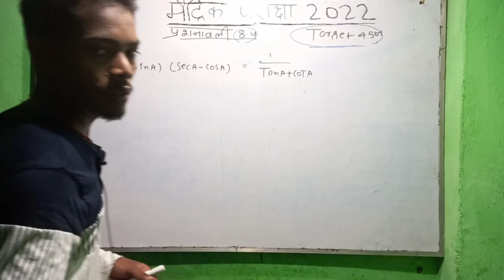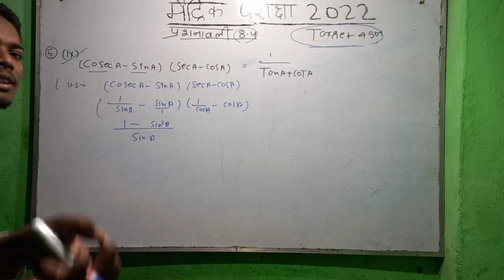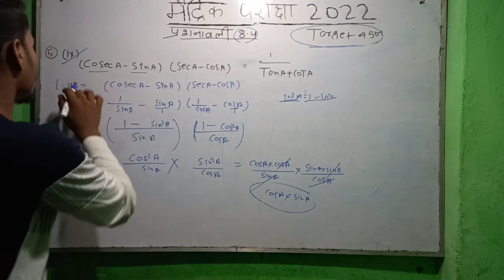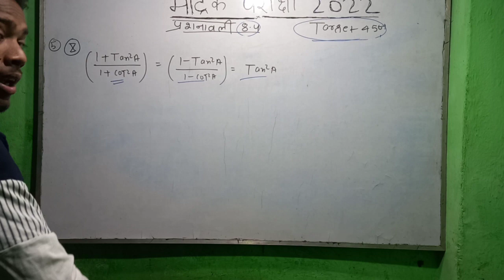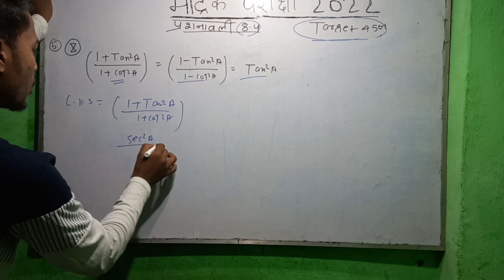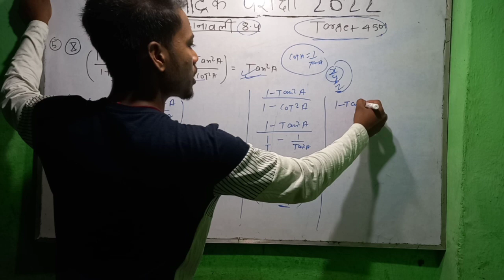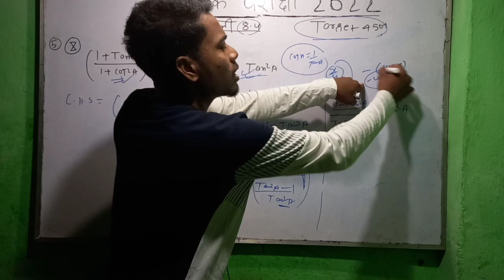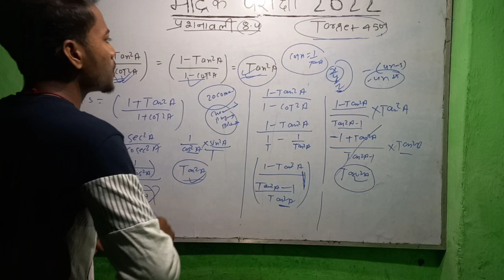Class 10th Ncert गणित प्रश्नावली 8.4 का question number 5 का 9 और 10 | class 10 trigonometry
is video me mai aapko bataunga class 10 NCERT ganit prashnawali 8.4 ke question number 5 ka 9,10